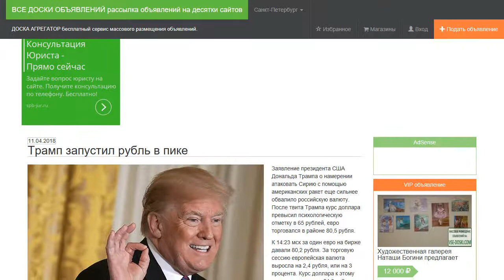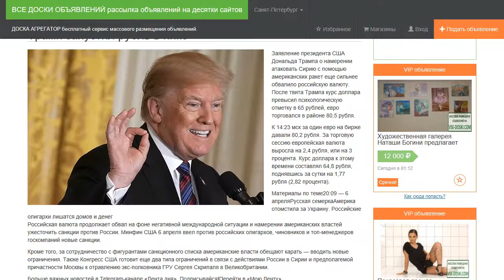Трамп запустил рубль в пике.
Заявление президента США Дональда Трампа о намерении атаковать Сирию с помощью американских ракет еще сильнее обвалило российскую валюту. После твита Трампа курс доллара превысил психологическую отметку в 65 рублей, евро торговался в районе 80,5 рубля.

К 14:23 мск за один евро на бирже давали 80,2 рубля. За торговую сессию европейская валюта выросла на 2,4 рубля, или на 3 процента. Курс доллара к этому времени составлял 64,8 рубля, поднявшись за сутки на 1,77 рубля (2,82 процента).

Российская валюта продолжает обвал на фоне негативной международной ситуации и намерении американских властей ужесточить санкции против России. Минфин США 6 апреля ввел против российских олигархов, чиновников и топ-менеджеров госкомпаний новые санкции.

Кроме того, за сотрудничество с фигурантами санкционного списка американские власти обещают карать — вводить новые ограничения. Также Конгресс США готовит еще два типа ограничений в связи с действиями России в Сирии и предполагемой причастности Москвы к отравлению экс-полковника ГРУ Сергея Скрипаля в Великобритании.